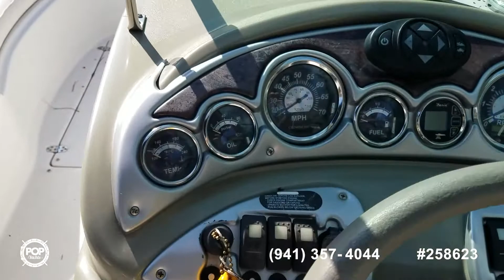Used 2006 Crownline 262 ex for sale in Hattiesburg, Mississippi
2006 CROWNLINE 262 EX , READY FOR THE OPEN WATERS.

View almost 140 photos and VERY DETAILED information of this 2006 Crownline 262 ex for sale at